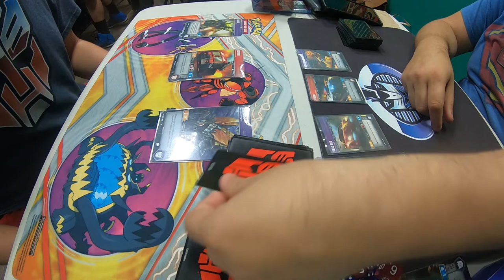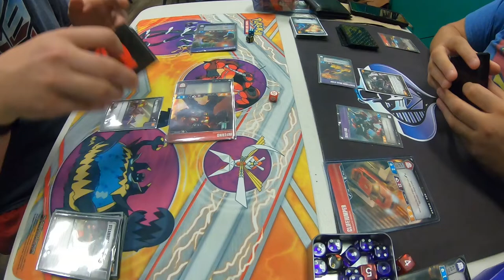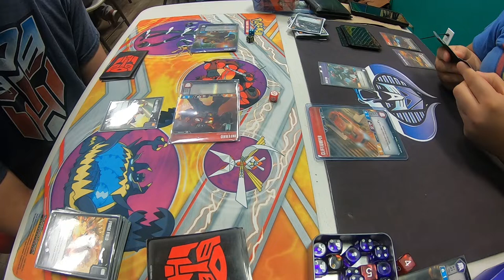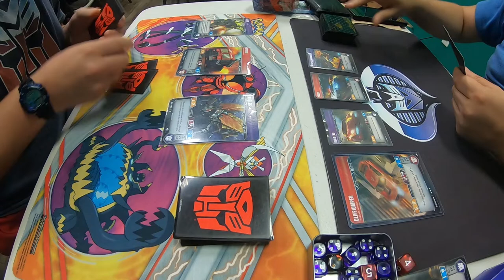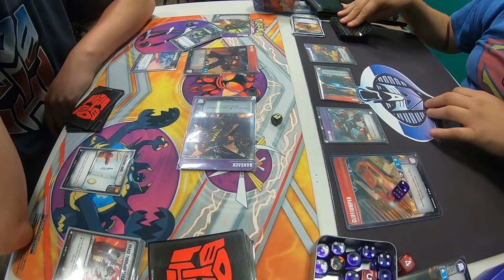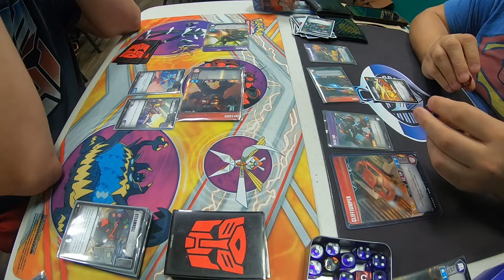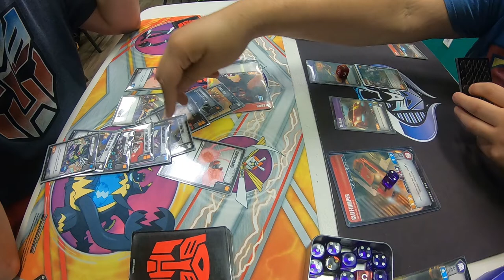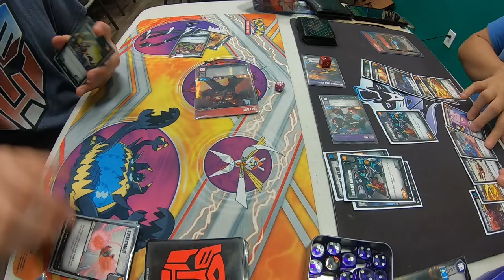Inferno's Wrath Vs. MicroMachines!! Transformers TCG Gameplay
HOLY BAJEEBS THIS DECK IS OP!! MicroMachines blows everything out of the water and I want to buy a Cliffjumper now. FYI I did manage to beat it twice after the video with my 3 Wide Optimus Deck. Anyways, enjoy!

TheArcadium, Tasty Records, and TheFatRat for the use of their amazing music!